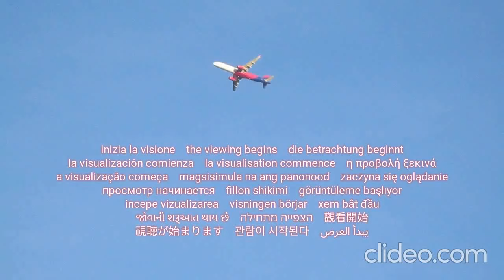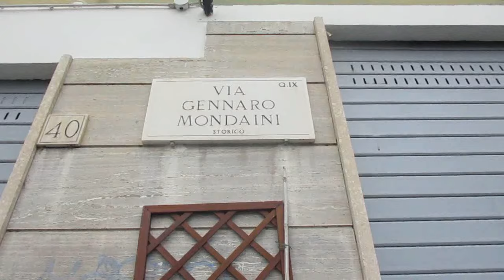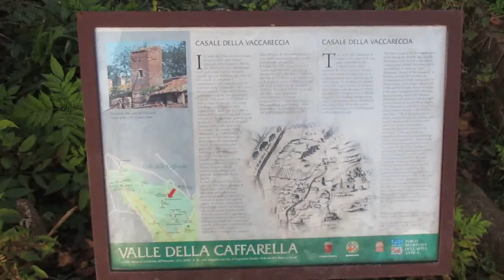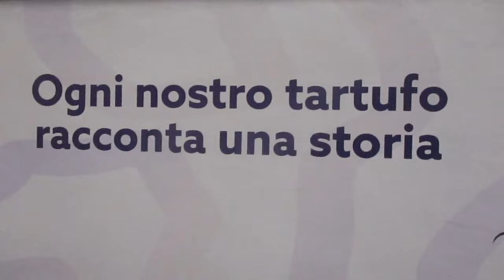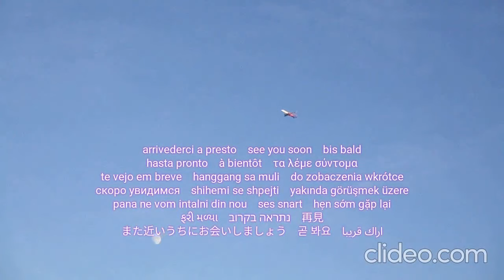Roma Genova anticipi programmazione Nibiru 2024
Sono felice di presentare quanto finora fatto, Gennaro Gelmini sempre attivo nella divulgazione pro Nibiru, Planeta X, Hercolubus, Sedna, il pianeta che verrà,